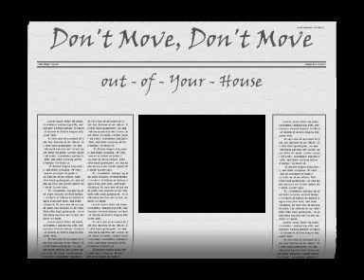Corona 2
Corona or Covid-19 is deadliest disease